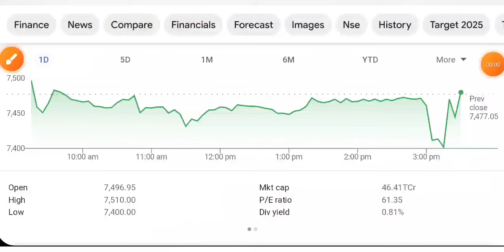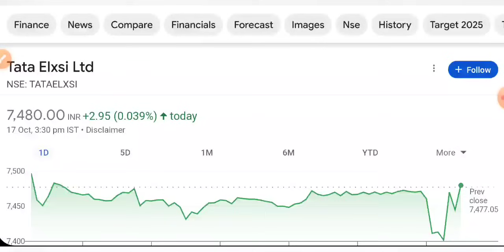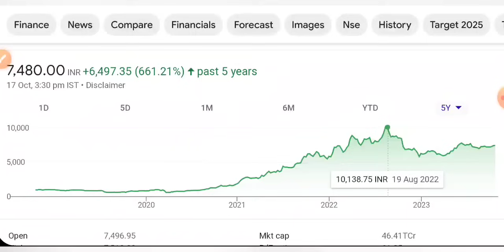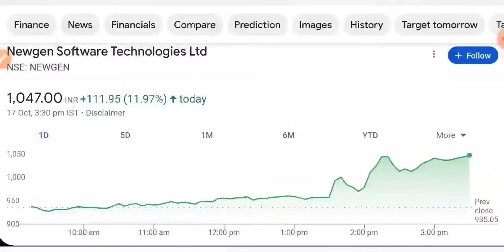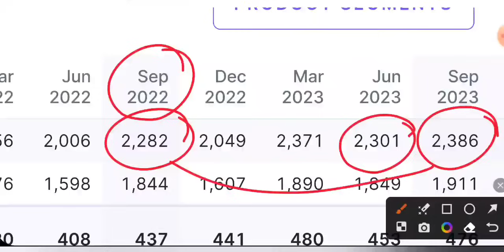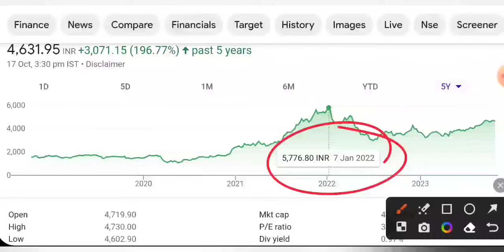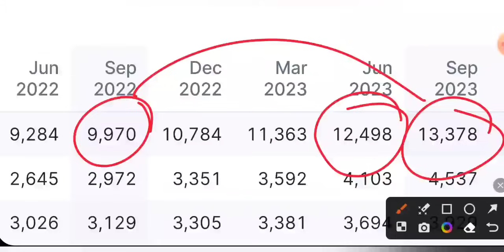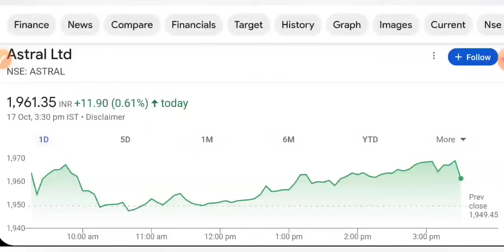कल पूरा बाजार हिला देगा 😇 SHARE MARKET LATEST NEWS TODAY • Q2 RESULTS 2023 • STOCK MARKET INDIA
aarti drugs
trident share news
polycab share
share market
stock market